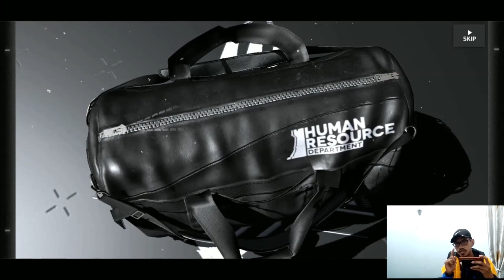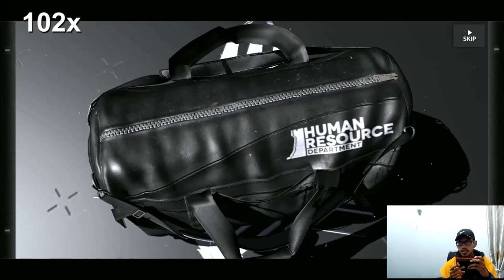SEMOGA DAPAT!! Gacha Banner Limited Nian Ronde ke-3 - Arknights Indonesia #34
Hari-hari terakhir sebelum event-nya selesai. Spesial ada facecam nya xD